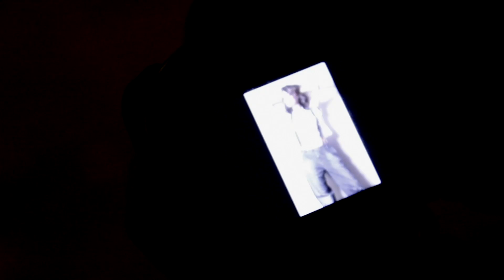Mirna Photosession Promo - Nj Music Production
Video By : Akram Yousry - Mohamed Mohamedy
Photoghrapher : Nouran Khalifa
Make up Artist : Reham Khalifa
Coiffeur : Mohamed Said
Media Manager : Aziz Nour El-din
Producted by : Nj Music Production " Hany Mahrous "